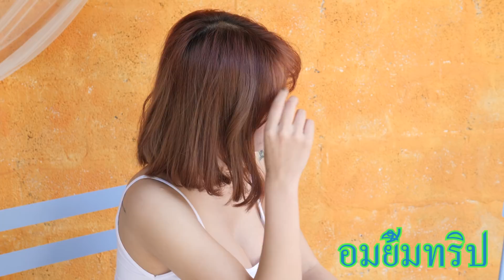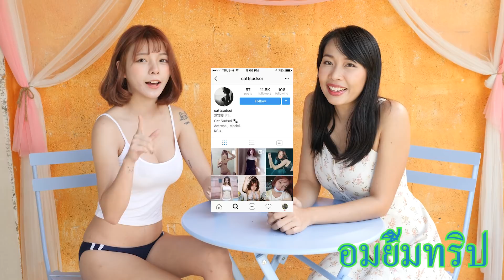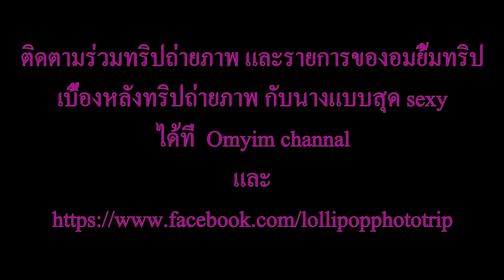Lollipop trip(อมยิ้มทริป) : Behind The scene "แคท" & interview - น้องแคท สุดซอย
Fashion shoot behind the scene ทริปถ่ายภาพอมยิ้มทริป

เบื้องหลัง ทริปถ่ายภาพ อมยิ้มทริป โดย โป้งและริก้า
นางแบบ น้องแคทสุดซอย น้องน่ารักขนาดไหน สวย ขนาดไหน ชมกันได้เลย

ติดตามข่าวสาร ร่วมทริปถ่ายภาพได้ที่ อมยิ้มทริปอีเว้นได้เลย จัดจริง จัดเต็ม พริตตี้ นางแบบ อาชีพ ได้ภาพสวยๆ แน่นอนตาม

 Shot by : Acha Photography & Acha Film ( Photographer & Lollipop photoshoot's organizer and120girl pages)

ขอขอบคุณสถานที่ บ้านคุณยายสตูดิโอ

กด สike และติดตามได้เลยนะ มีมาให้ชมเรื่อยๆนะครัชชช